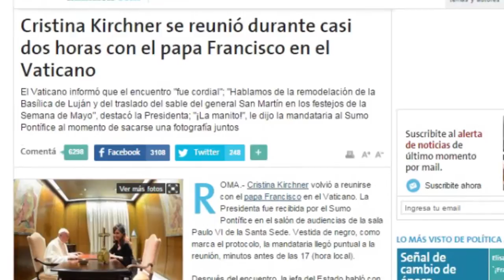El Papa habló con la Presidenta: influencia de Francisco y su relación con la política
El Sumo Pontífice recibió a Cristina Fernández en El Vaticano. El periodista y autor del libro "Quiero lío. Francisco: Secretos del mito", Andrés Beltramo Alvarez se refirió ante DyN al impacto que tiene la figura del Papa en la política y explicó por qué se lo busca tanto.